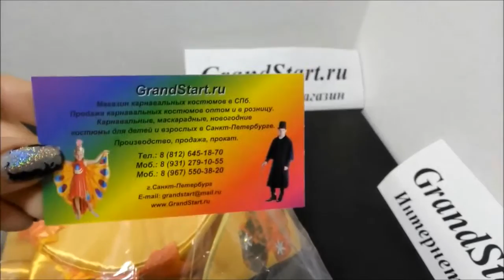Костюмы к Сказке 12 месяцев Месяц Ноябрь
👍 🇷🇺 Костюмы к Сказке 12 месяцев Месяц Ноябрь — Магазин GrandStart.ru ❤️
🌟 🇺🇸 Costumes for the Fairy Tale 12 months Month November — Shop GrandStart.ru 🌟
✅Видео Смотреть Обзор Одежда Костюмы Распаковка Товар LifeHacking Лайфхак Видеообзор Интернет-магазин Grandstart.ru ГрандСтарт.ру ®️ ГрандСтарт 💫 СПб. Grand 💫 Start
🌟 Производство, продажа костюмов для детей и взрослых. 🌟